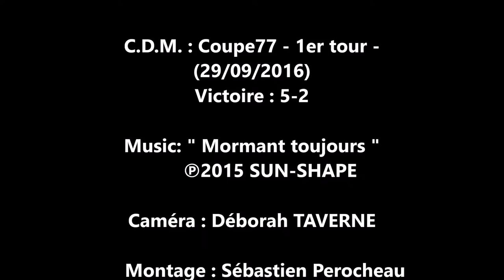[32] C.D.M. : - COUPE77 SUD - 1er TOUR - (25/09/2016)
Pour son premier match de coupe, le Fc Mormant n'a pas démérité contre une équipe de première division. Malgré beaucoup de déchets, la victoire 5-2 ne saura souffrir d'aucune contestation.
Un grand Bravo à cette équipe en pleine construction, qui se cherche et se découvre. Vivement le prochain tour...